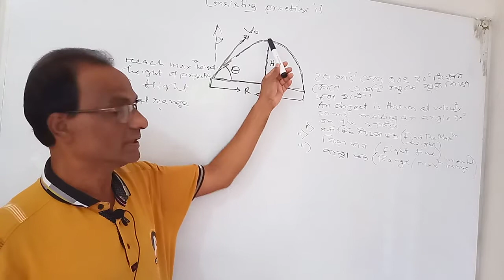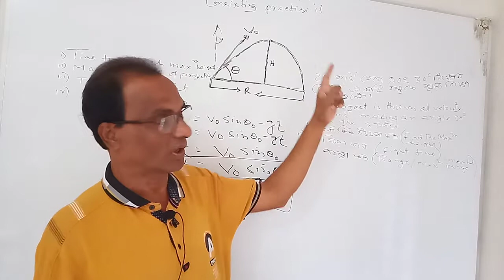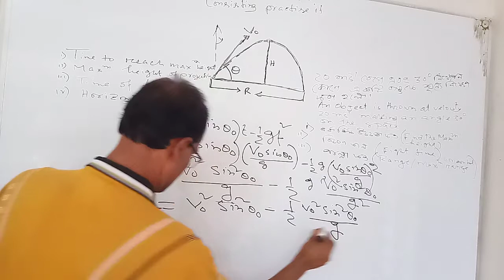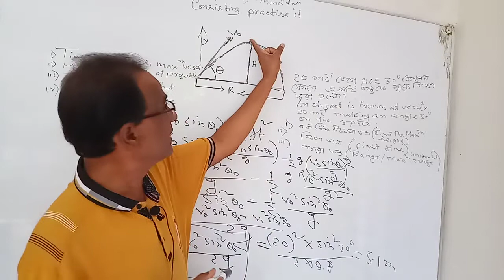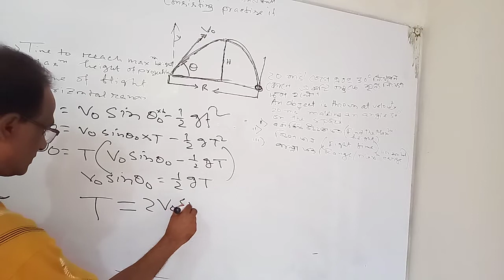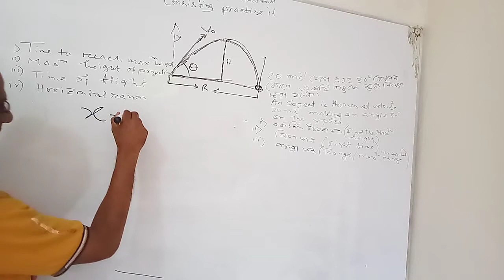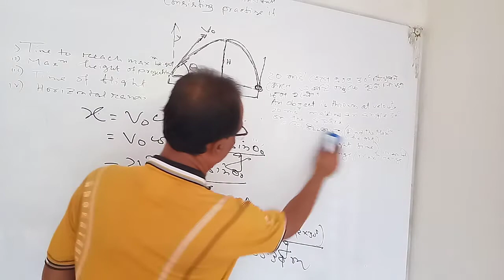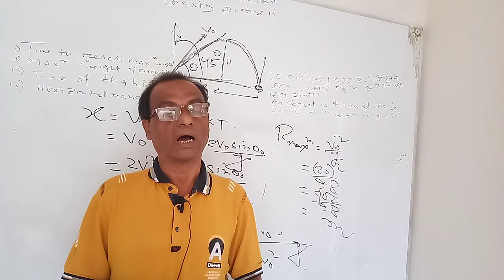projectile motion (problems) প্রাসের গতির অংক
When an object is thrown  Obliquely into the  space  is  called  a projectile  and it's Motion is called  projectile motion.  The  motions of  a football, cricket  ball, missile etc.  are the  examples  of projectile motion.